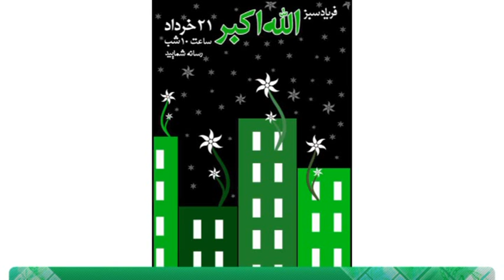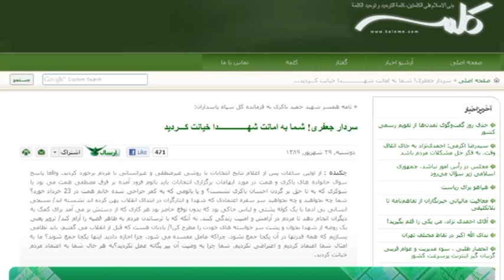اخبار رسا؛ 30 شهریور 1389؛ بخش دوم؛ قسمت 1